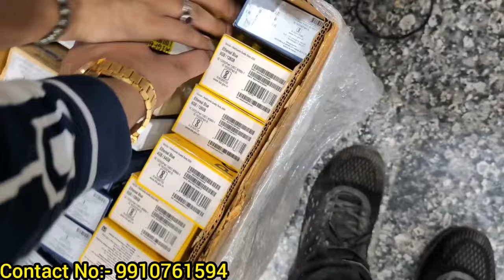Oneplus New Latest 5G Phones 2024 Oneplus 12R 11R Nord CE 4 S24+ Zotlay Mobility Open Box Mobile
Oneplus New Latest 5G Phones 2024 Oneplus 12R 11R Nord CE 4 S24+ Zotlay Mobility Open Box Mobile Stock😱

5G Phones New
Open Box Mobile
poco new models

Zotlay Mobility Pvt Ltd.

Address : 4/21 Balraj Khanna Marg
East Patel Nagar Near Siddharth Hotel

👉NOTE:- Only Prepaid Orders Will Be Accepted 👈

👉NOTE : SUNDAY OFF👈

👉NOTE : CASH ON DELIVERY NOT AVAILABLE👈

Zotlay Connect
 For Wholesale Contact here: